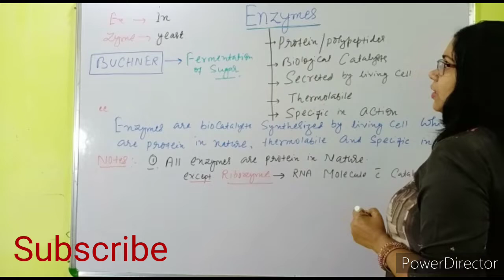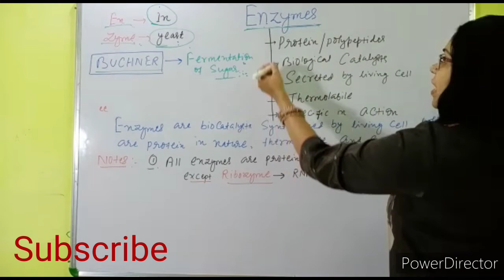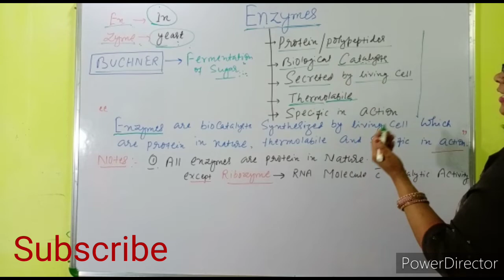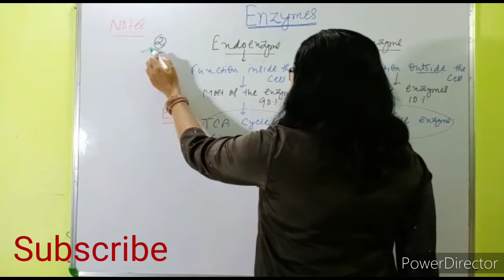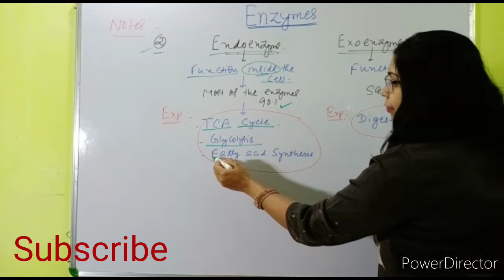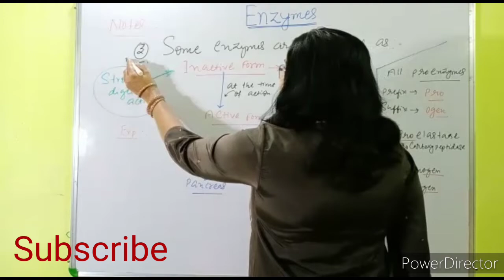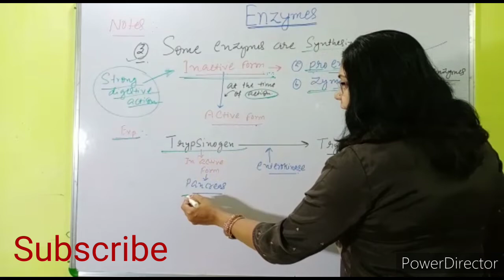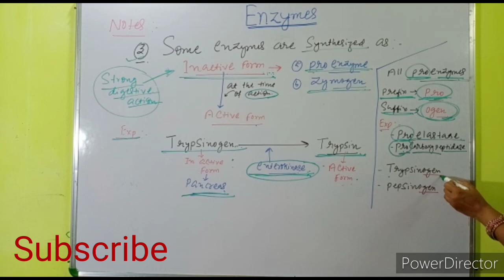Enzymes| Introduction of enzyme| properties of enzyme| biology lecture|biology class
Welcome to our biorsrutorial. In this video topic enzymes, introduction of enzyme and properties of enzyme is presented as topic for biology lecture.